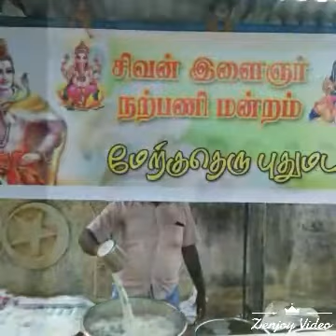PUDUMADAM new video part 2